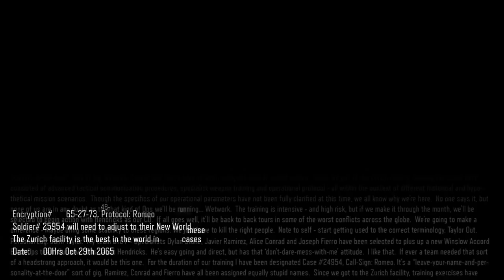Call of Duty®: Black Ops III THE SERIES OF WTF